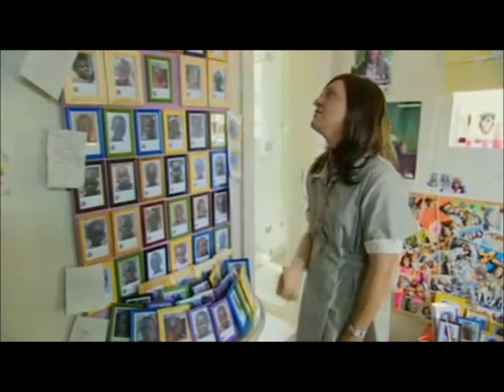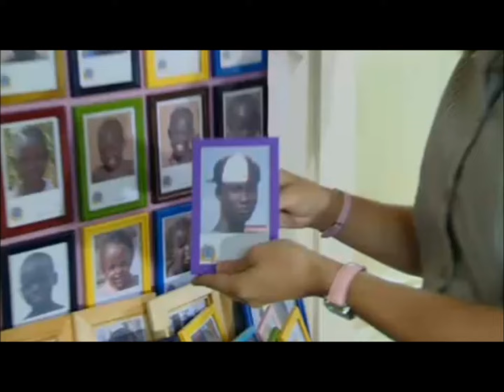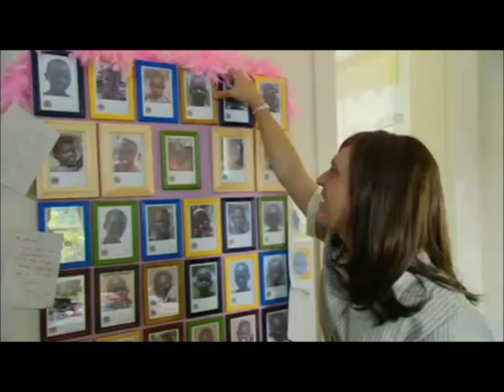Ja'mie King - Best bits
Some of my favourite Ja'mie quotes from Summer Heights High and We Can Be Heroes.